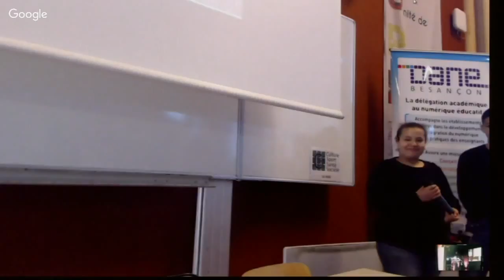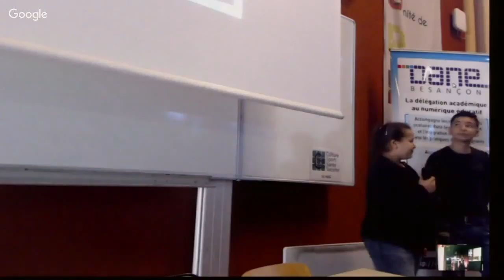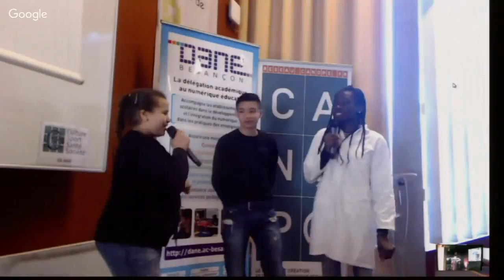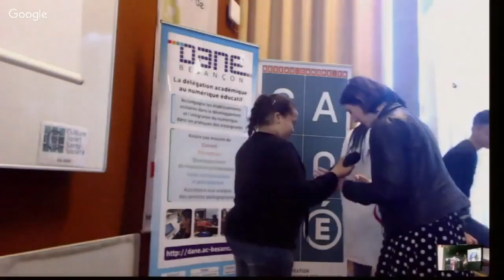Projets REFER - Foyer de Besançon